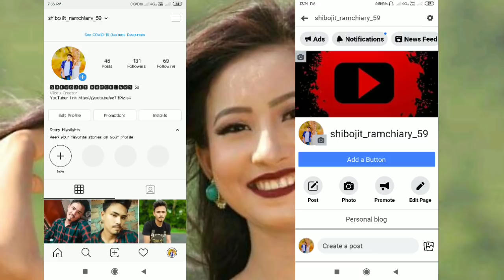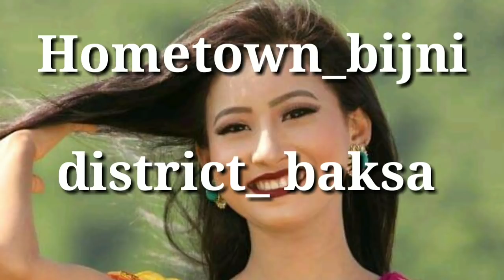Bodo actress||jumu rani brahma lifestyle__full HD video (biography) (house) (car) (mobile)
👍 Angni Instagram user 👇ID

sorry guy's bithang jumu rani brahma aa ni
 district Baksa nonga chirang sw🙏 athur ao nw bebdi jaby